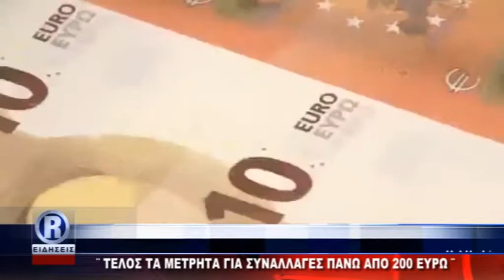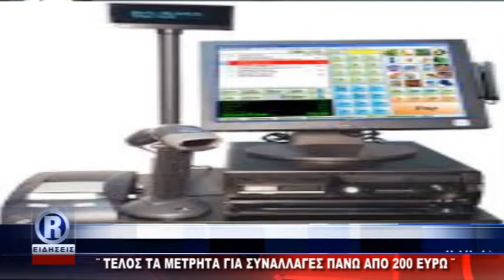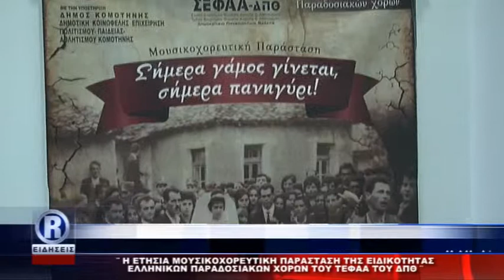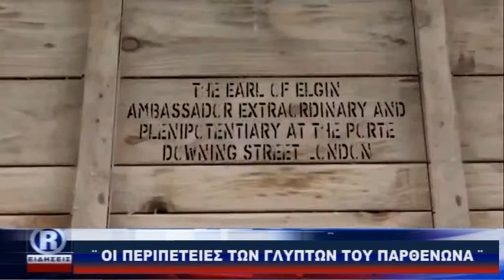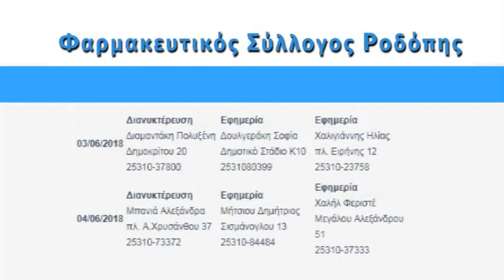ΔΕΛΤΙΟ ΕΙΔΗΣΕΩΝ ΚΥΡΙΑΚΗ ΜΕ ΤΗΝ ΦΩΤΕΙΝΗ ΠΑΣΧΑΛΙΔΟΥ R CHANNEL ΑΜΘ 03 06 18